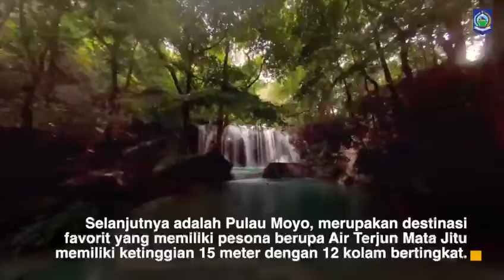Mengenal Samota nan Eksotis Lokasi MXGP 2022